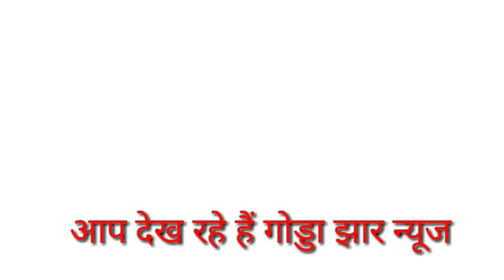Jharkhand news 5 October /godda /palamu /Ranchi /news 5 October 2020/godda jharkhand News